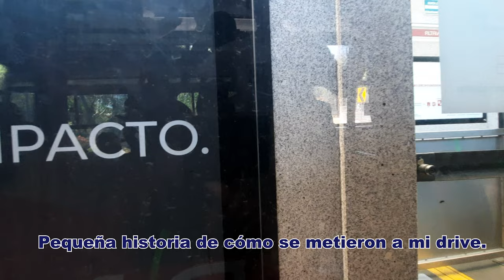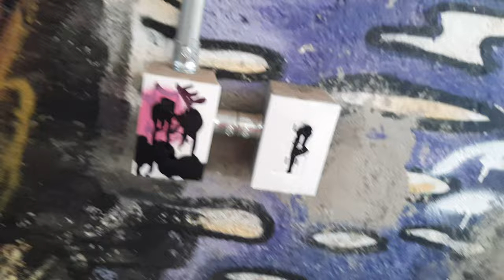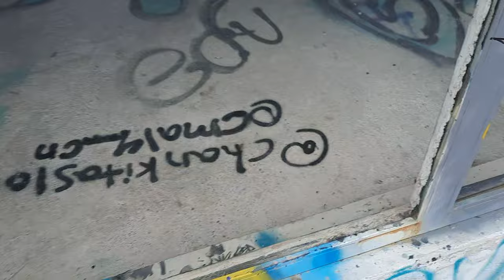Exploracion urbana en parque abandonado CDMX, Atlantis.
El día de hoy les traigo un video muy diferente al resto de videos del canal, ya que es un video dónde exploramos el parque abandonado Atlantis, pero no estoy solo ya que me acompañaron Cocos y Kike.

Tags (ignorar)
CDMX
lugares para visitar en cdmx
exploracion urbana
lugares abandonados
exploracion urbana cdmx
parque acuatico abandonado